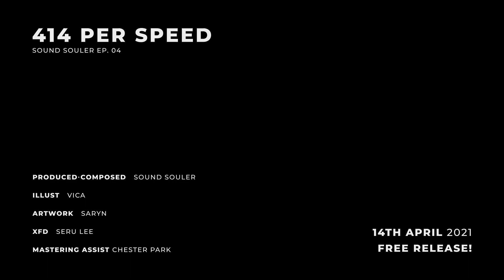『414 PER SPEED』 / Sound Souler EP04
- EP.04 『414 PER SPEED』
01. 414 PER SPEED (414 bpm)
02. Raintain (414/2 bpm)
03. Routeout (414/10 bpm)

Released by:
Soulinletter
Release date:
14 April 2021